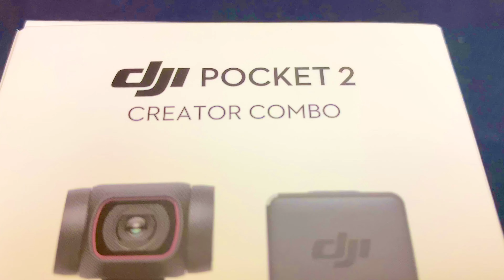【開箱試玩】DJI Pocket 2 creater combo 2020 | 癲㗎! 用強勁節奏感音樂開箱測試MV | Mamamoo - Dingga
一直拍片用iphone 11pro, Gopro7+Feiyu G6但受夠喇. iphone超廣角, 一暗嘅地方就好多雜訊. Gopro7成日死機, hypersmooth一樣暗位好唔掂, 加穩定器又要安裝又拆取SD卡換電好麻煩. 2年前見DJI出Osmo pocket好有興趣但無買, 因為26mm自拍唔夠wide, 2年後一見DJI pocket 2代, combo set HK$3999即買, 10月31日順豐寄出, 11月3日到貨. 20mm wide, 加磁吸廣角鏡變15mm, 光圈1.8贏晒, 人面追蹤好用, 影相有8倍變焦, 迷你腳架, 大部份配件可以收入個保護殼裡面, 超正設計, 夠細部夠輕, 加掛繩去旅行一部搞掂晒.
缺點就係4K得2倍變焦, 1080P有4倍, 美顏功能其實幾好但需要1080P 30fps先用得, 好多限制, 希望以後firmware upgrade改善就perfect.